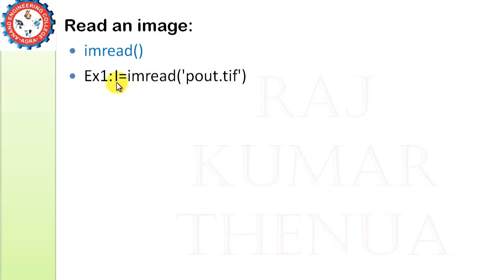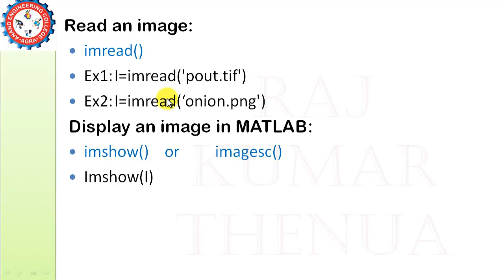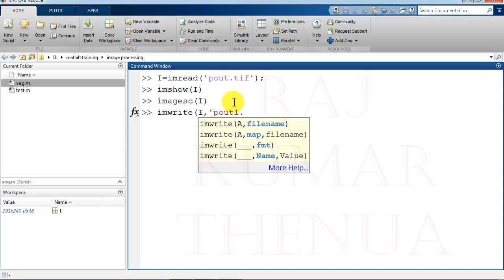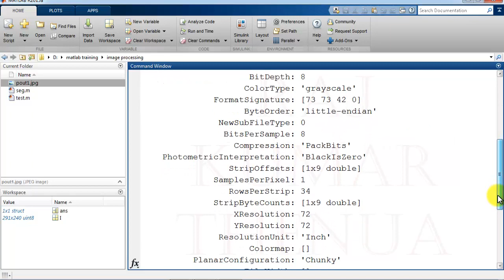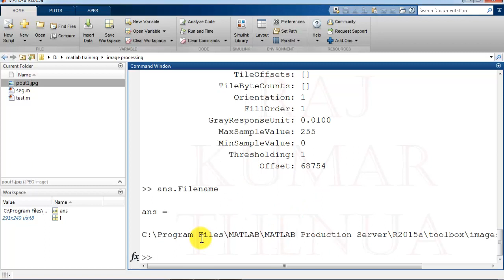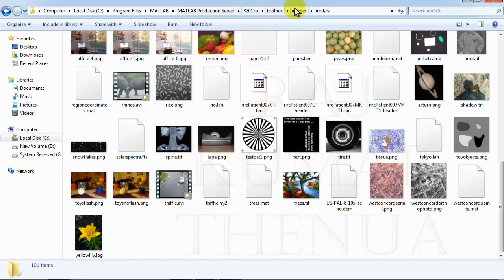Reading and Writing images in MATLAB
- Read an image in MATLAB
- Display an image in MATLAB
- Write an image in MATLAB
- Change format of an image
- Check image file information
- Compress image file
- Locate images available in MATLAB